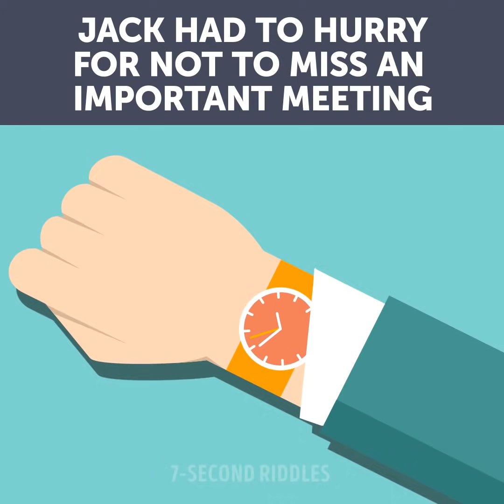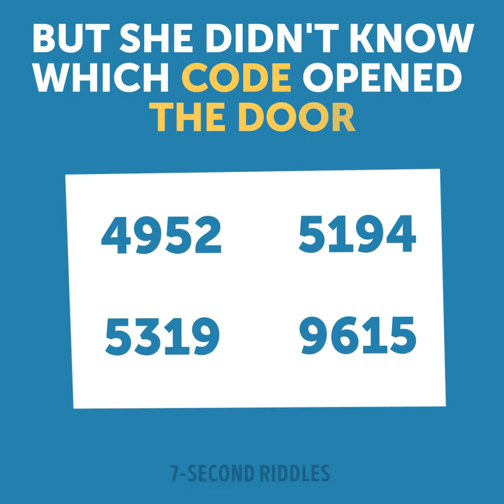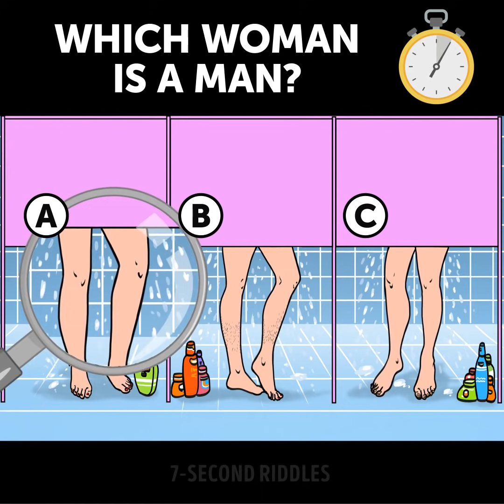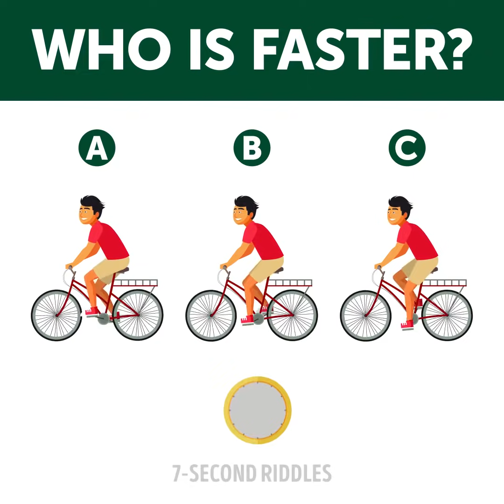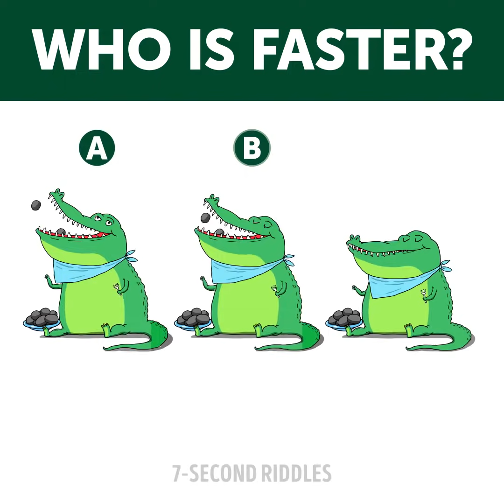Speed Up Your Brain With These Teasers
These cool brain teasers will drive you and your smartest friend mad! Try to solve them separately and then check who got more right answers, you or your buddy! Some of the puzzles will make you think ahead before giving an answer. Pay attention to small details and finding the right answers to these tricky riddles and quizzes won't become a problem for you!